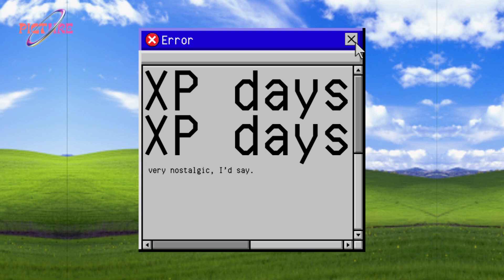Scribbled Waves - xp days (Official Audio)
New album “PICTURE (photo gallery edition)” featuring “xp days” Out Now